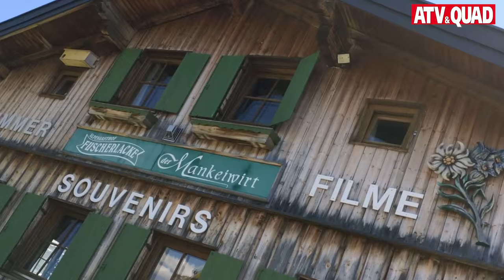Quadomania 2015: 9. Großglockner Tour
Einfach alles gepasst hat bei der Quadomania 2015 am 11. Juli: Tolles Wetter und zahlreich erschienene ATV-Piloten machten die 9. Großglockner Tour perfekt. Ein Film von ATV&QUAD